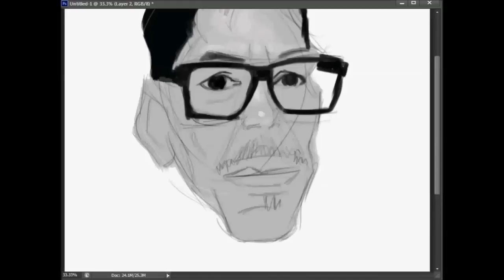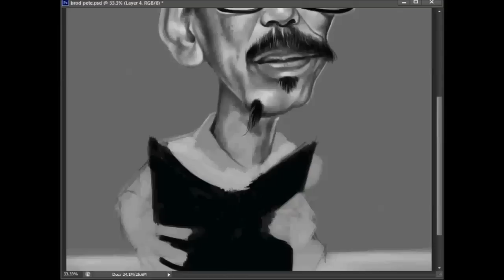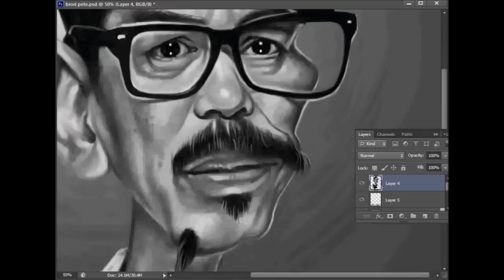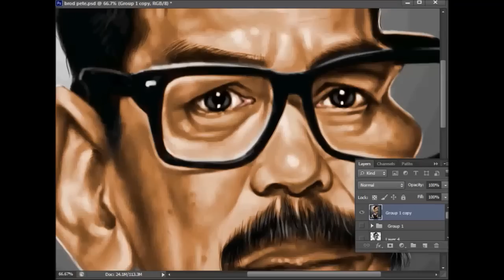Isko Salvador (Brod Pete)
Caricature Digital Painting
by Rey Esla Teo